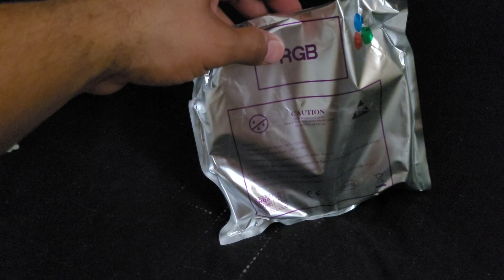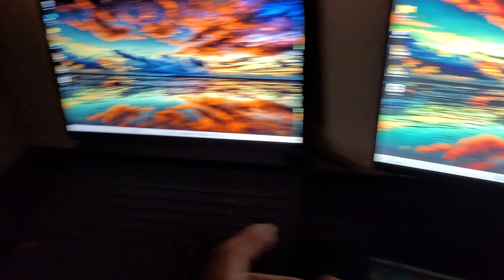umboxing fitas de led custo benefício